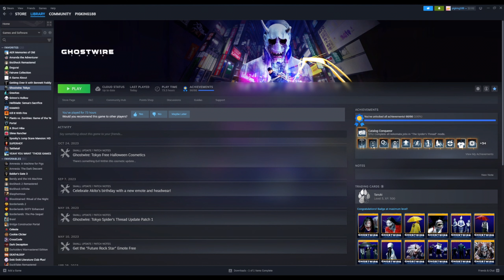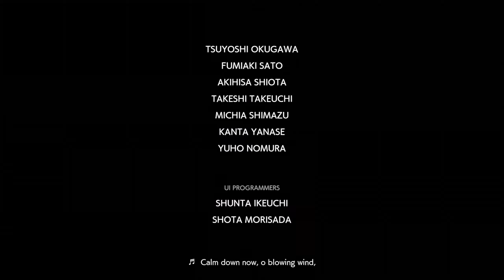Ghostwire Tokyo's Steam Ribbon is worth making time for. | pigking188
In what is likely a culmination of more hours of work than I've ever put into a video project before, I collected every achievement in Ghostwire Tokyo, and I'm ready to tell you if you should too.